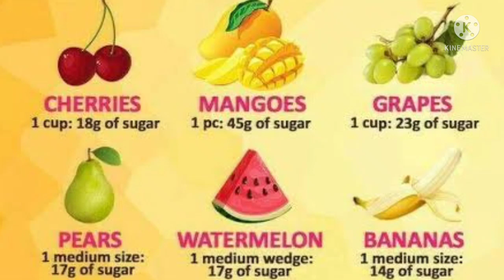5 Easy Tips to Stop Food Cravings | Doctor Sonal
On the basis of research and my experience, I shared with you 5 easy ways to Stop Food Cravings. As Cravings are the biggest barrier to reducing weight because even if you exercise hard and consistently but if you don't have control over your Cravings,  everything would be in vain. So today's video is about how to kill your food Cravings.

Watch this video till the end and make sure you like the video.